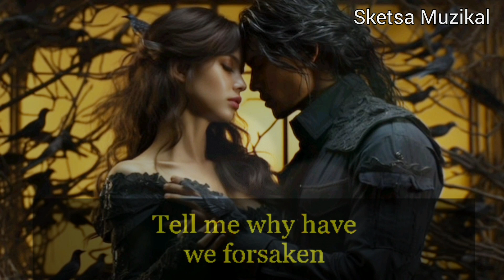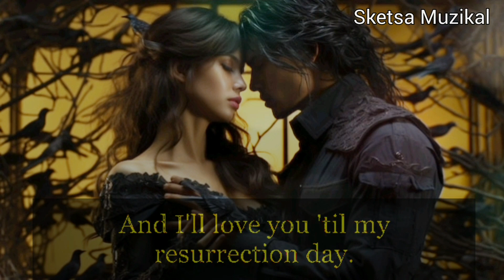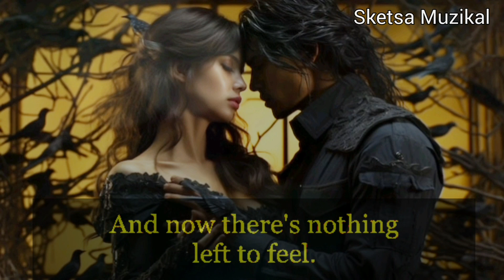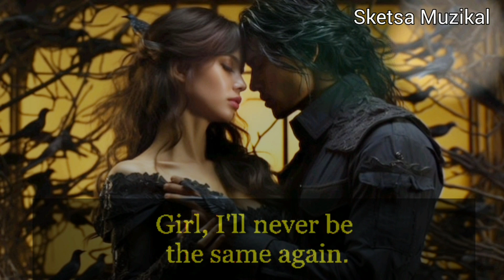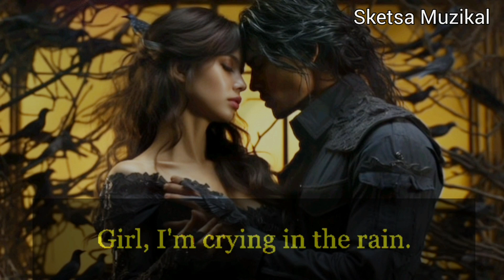Love Kills - Vinnie Vincent Invation (lyrics)